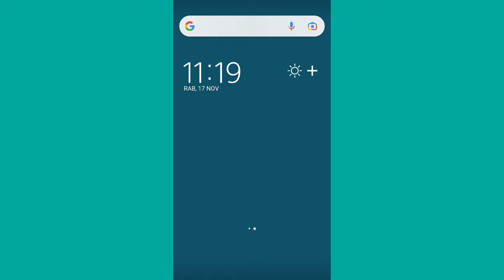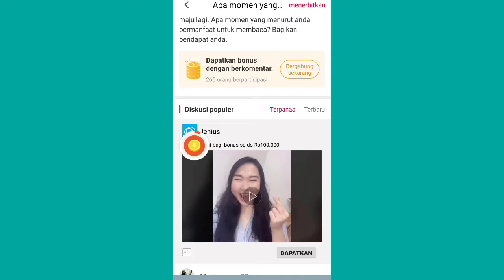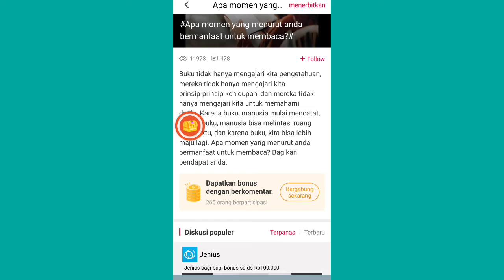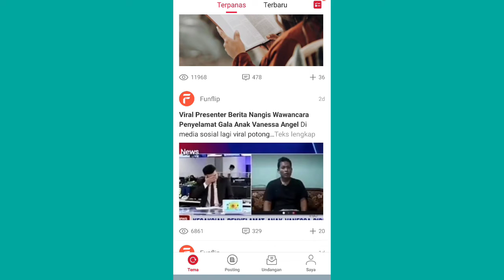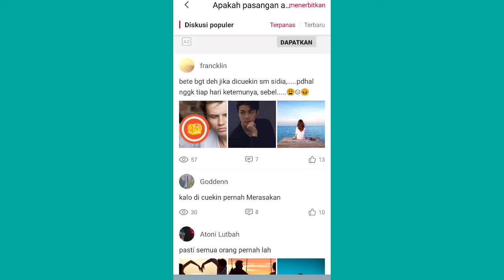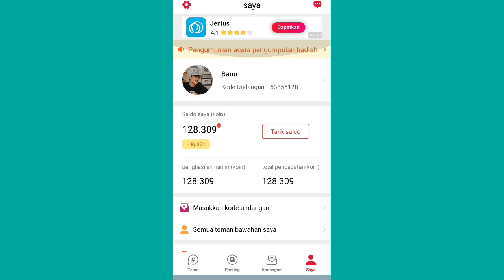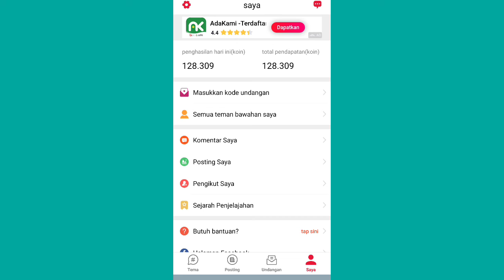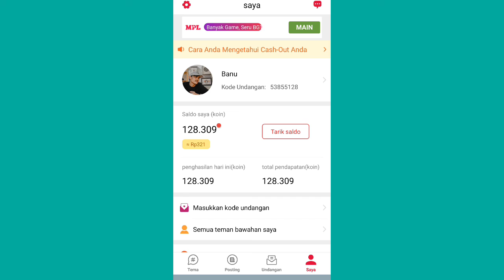NEW RILIS! APLIKASI PENGHASIL SALDO DANA TERCEPAT 2021, APLIKASI PENGHASIL UANG 2021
Halo.. pada video kali ini saya akan sahre ke teman2 aplikasi penghasil uang terbaru yang bisa untuk teman2 coba untuk menabah penghasilan nantinya, terimakasih kepada teman2 yang sudah menonton video ini, jangan lupa like comment dan subscribe yaa..